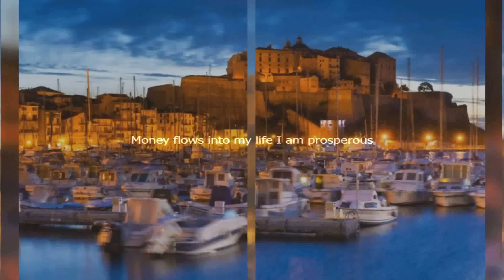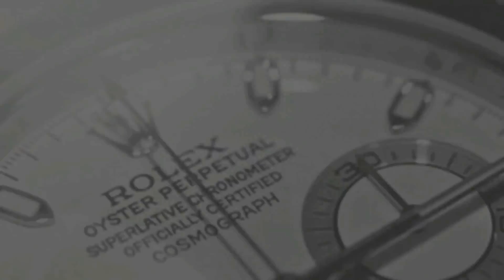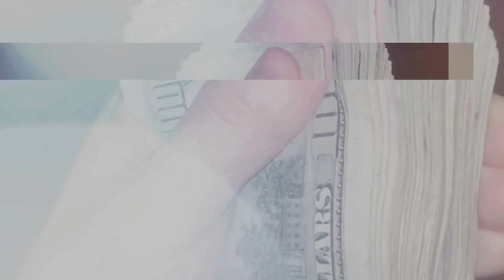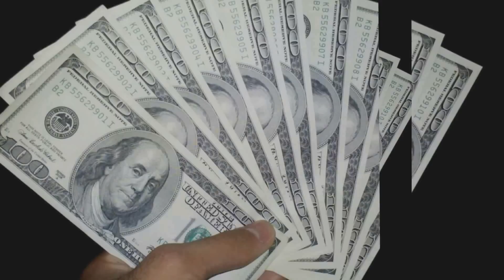I Am The Creator Of My Reality 2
You are entirely the creator of your reality. Not just partly - all of it. You create it with your thoughts, feelings and beliefs.

At first, that seems outrageous, offensive or laughable, because we can instantly point to events that look beyond our control - our birth circumstances, our illnesses, our accidents, our oppressors, and that earthquake or hurricane that killed so many. And of course if we were to count only our present or recent conscious thoughts, then the first truth really would be nonsense. No one says to themselves, “I think it’s time I got mugged.”

At mostly subconscious levels (starting before birth and fueled by the accumulated gestalt of thoughts), feelings and beliefs that were once conscious - you create it all: every event, detail and nuance of your life.

Before birth you choose the highway. During life you choose the lanes. One highway - a million lanes.

Your highway is your fixed life parameters: parents, country, skin color and so on, but also some preset milestones: a particular partner, a devastating illness, a great good fortune. You choose your lanes in every second of your waking life with your thoughts. Your thoughts accumulate and become potent beliefs, the most powerful operating at subconscious levels and affecting your next choice. Little wonder that when something unpleasant happens, we think life has ‘done it to us’.

You are a part of the great Consciousness. You are a God fragment who has deliberately forgotten your wholeness so that your adventures can be real. The day you live this truth and take conscious control of your thoughts is the day you declare your freedom and begin your mastery of life. It’s also the day you cease to be a victim.

I design subliminal programs to impress directly on to your subconscious mind using subliminal flashing images and Brain wave sounds. The programs I make are completely safe and designed to enhance your life by raising your vibration helping you to become a better person and to manifest your dreams and goals. My goal is to give each and every person the chance to attain a better life by using my videos.

Focusing on a subject for 68 seconds is enough to change vibration and enhance the ability to attract. My mind movies are a unique tool that creates this focus easily for money, ideas, opportunities, connections.

One challenge with lining up your vibration to the frequency of what you desire is maintaining pure focus on what you want, rather than letting your vibration drift back into your habit of thought about what you don't want.

In just minutes each day, you will shift your vibration to one of more allowing. With consistent use, your practiced vibration about money, ideas, opportunities and connections will become one of positive expectation.

All you have to do is simply watch these powerful subliminal videos for just minutes a day and let them do the work. Just sit back and feel the subliminal messages massage your brain. Doing this on a daily schedule will help you become the person you always knew and wanted to be.

All hypnosis or visual meditation is self hypnosis and must be regarded as such. The author accepts no responsibility or liability whatsoever for any injury, loss or damage in any shape or form, incurred in part or whole, as a direct or indirect result of use or reliance upon the information and material presented here.

Do not watch or listen to this material whilst driving or operating machinery, where it is not safe for you to relax or to fall asleep.

You need to be wise enough to stop or take a break if your body feels overwhelmed. If you lack self-responsibility, then please do NOT use my videos. You are responsible for yourself. Use at your own risk.

WARNING: If you are under 18 years old, get parental permission before using these videos. My videos are NOT designed for children, they are designed for adults.